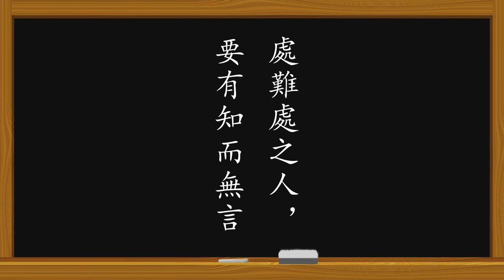成德法師 20190516（7）《如何建立修學的正知正見》第七集